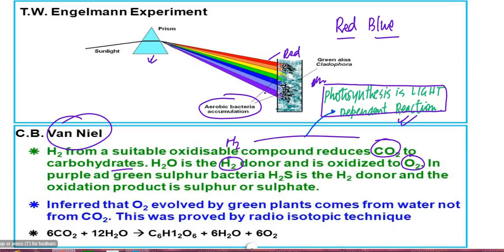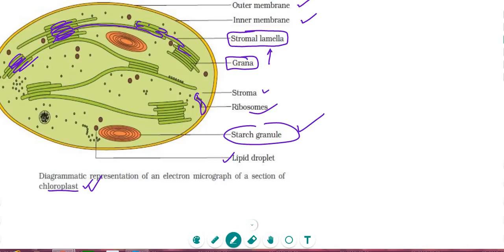Photosynthesis For NEET/AIIMS &Class 11th || Photosynthesis In Higher Plants - Dr S.K.Singh part 1